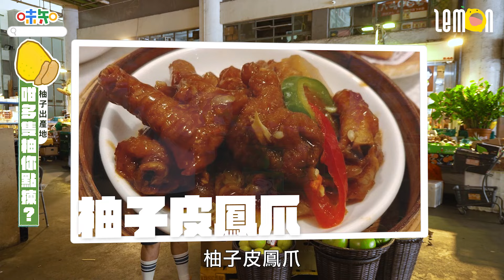【味知】中秋柚子｜水果欄檔教你中秋應該食中國沙田柚、台灣文旦柚定泰國金柚？ 紅寶石柚點解要成200蚊一個咁貴？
中秋節是吃月餅的節日，但期間限定的不只有月餅，還有秋天當造的時令柚子，吃完月餅吃個柚子消膩就最好不過。

常見的柚子有來自中國的沙田柚，沙田柚非自沙田，而是廣西的沙田村，個頭大，顏色黃中帶點綠，味甜，有白糖柚之稱，但水份不足，吃起來乾巴巴。另一常見款是泰國金柚，有分等級，金色金三角貼紙為之上品，質素最穩定，多汁、柚子味濃、甜度又高，一年四季也當造，常見於泰國餐廳做柚子沙律。

雖然柚子於熱帶國家一年四季也盛產，但唯獨台灣文旦是中秋佳節限定，以麻豆出產的老叢為最佳，文旦果肉細緻，柚子香味清幽，甜度適中，未試過的一定要試試。如果預算許可，不妨一嘗來自泰國南部的紅寶石柚，草繩包裝是它的記認，又有泰皇柚之稱，傳聞泰皇御用柚子。紅寶石柚果個頭最大，最多汁，香味最濃，吃過紅寶石柚再吃其他柚，味道像加了水一樣的淡。

柚子或文旦跟其他水果不同，不講求即摘即食，剛採收時果肉水分反而較少，果肉乾硬甜度低。所以文旦要「辭水」一星期至一個月，置於陰涼通風處，讓水分自然蒸散，當外皮轉為黃綠色、變得乾扁皺，果肉開始變軟，就可以吃了。

新利欄鮮菓批發
地址：西環豐物道8號西區副食品市場b44舖